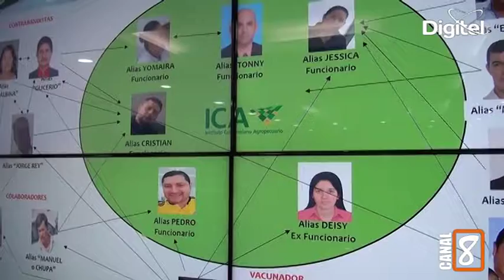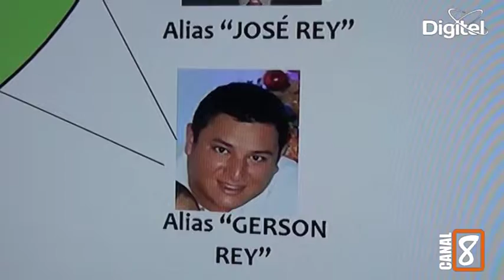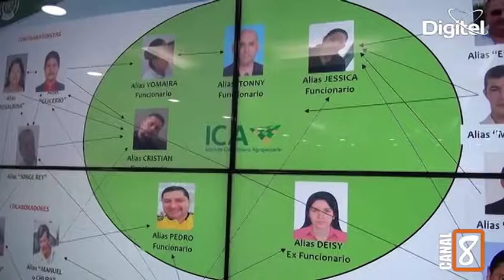CAPTURADOS 18 PERSONAS POR CONTRABANDO